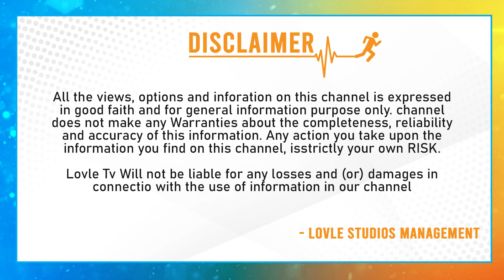Sonia Gandhi Special Focus On Karnataka Assembly Election 2023 | BJP | Congress | Rahul Gandhi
Sonia Gandhi Special Focus On Karnataka Assembly Election 2023 | BJP | Congress | Rahul Gandhi | Lovle Tv